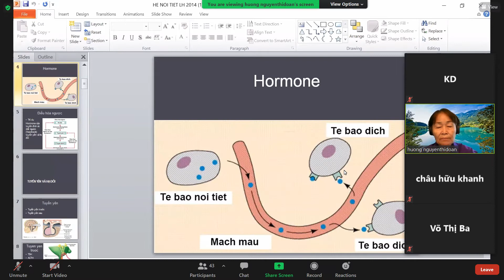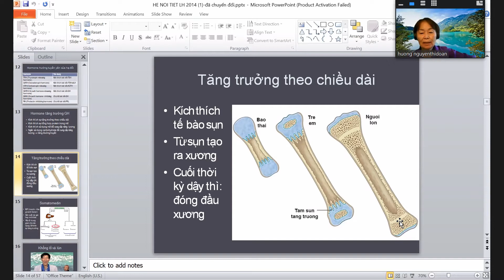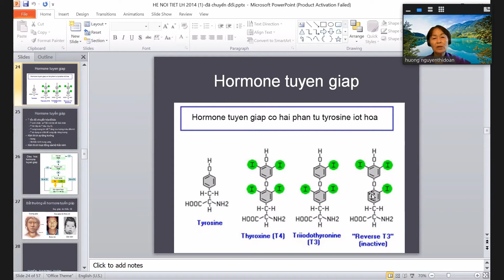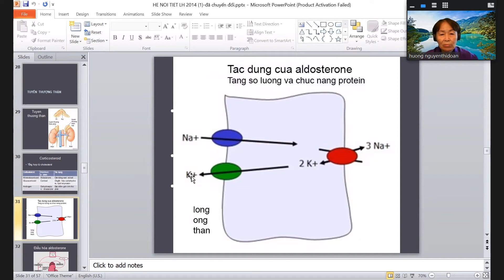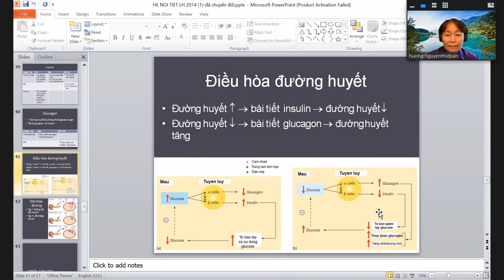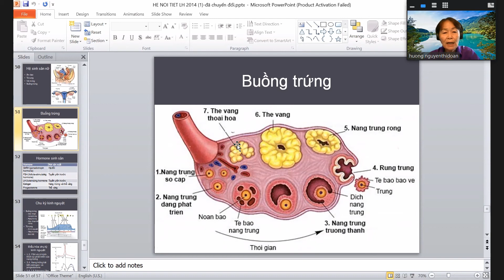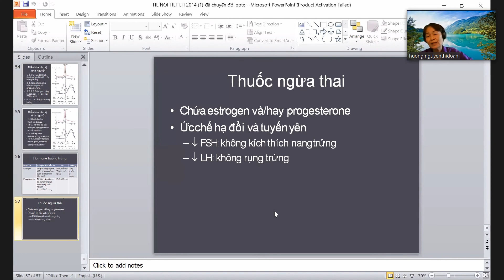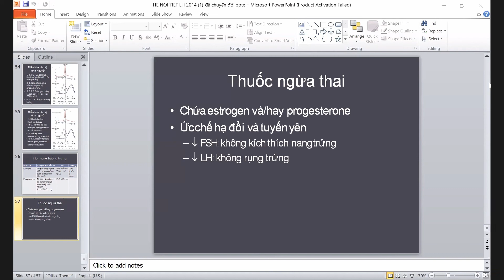SL 4: NỘI TIẾT